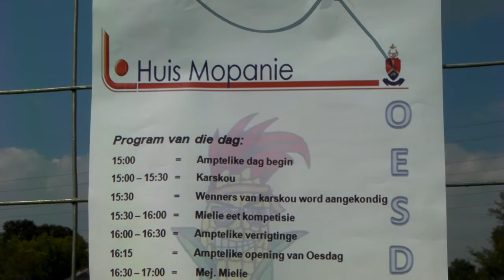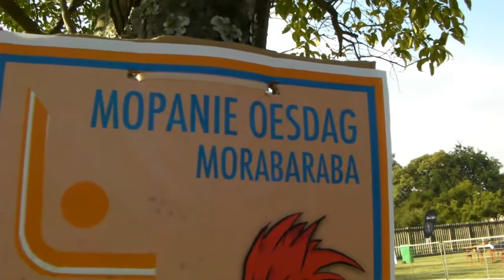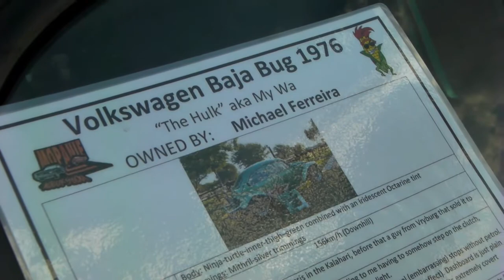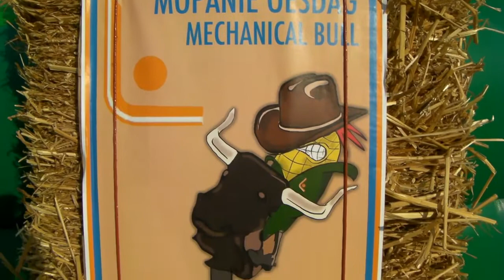Mopanie Oesdag 2012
Huis Mopanie by Tuks se jaarlikse Oesdag. 'n Hoogtepunt op ons koshuiskalender waar die hele huis bymekaarkom en saam fees vier.